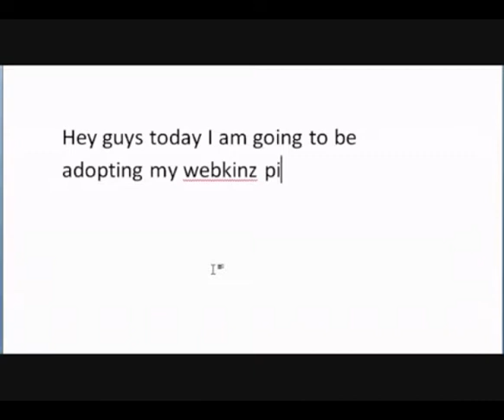Register your Webkinz today :-)